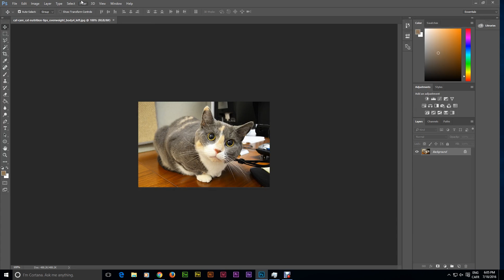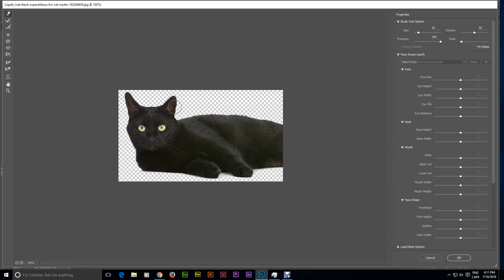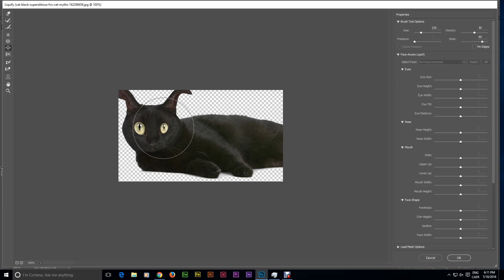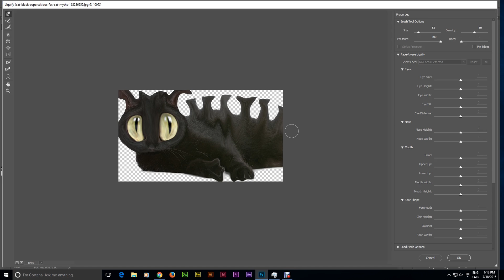Photoshopping Cats Pt.2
Photoshopping Cats into aliens!